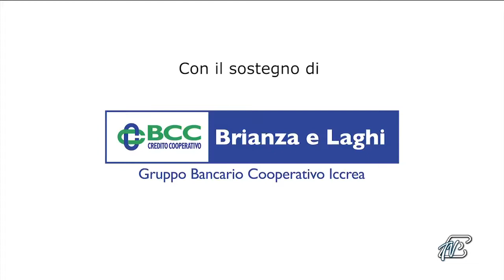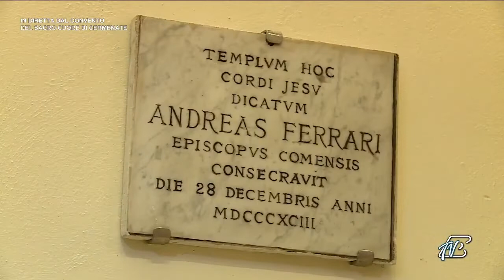05 dicembre 2021, II domenica di Avvento dal Convento del Sacro Cuore in Cermenate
II DOMENICA DI AVVENTO – ANNO C

Antifona
Popolo di Sion, il Signore verrà a salvare i popoli
e farà udire la sua voce maestosa
nella letizia del vostro cuore. (Cf. Is 30,19.30)

Non si dice il Gloria.

Colletta
Dio grande e misericordioso,
fa’ che il nostro impegno nel mondo
non ci ostacoli nel cammino verso il tuo Figlio,
ma la sapienza che viene dal cielo
ci guidi alla comunione
con il Cristo, nostro Salvatore.
Egli è Dio, e vive e regna nei secoli dei secoli

Prima Lettura
Dio mostrerà il suo splendore a ogni creatura.
Dal libro del profeta Baruc
Bar 5,1-9

Deponi, o Gerusalemme,
la veste del lutto e dell'afflizione,
rivèstiti dello splendore della gloria
che ti viene da Dio per sempre.
Avvolgiti nel manto della giustizia di Dio,
metti sul tuo capo il diadema di gloria dell'Eterno,
perché Dio mostrerà il tuo splendore
a ogni creatura sotto il cielo.
Sarai chiamata da Dio per sempre:
«Pace di giustizia» e «Gloria di pietà».
Sorgi, o Gerusalemme, sta' in piedi sull'altura
e guarda verso oriente; vedi i tuoi figli riuniti,
dal tramonto del sole fino al suo sorgere,
alla parola del Santo, esultanti per il ricordo di Dio.
Si sono allontanati da te a piedi,
incalzati dai nemici;
ora Dio te li riconduce
in trionfo come sopra un trono regale.
Poiché Dio ha deciso di spianare
ogni alta montagna e le rupi perenni,
di colmare le valli livellando il terreno,
perché Israele proceda sicuro sotto la gloria di Dio.
Anche le selve e ogni albero odoroso
hanno fatto ombra a Israele per comando di Dio.
Perché Dio ricondurrà Israele con gioia
alla luce della sua gloria,
con la misericordia e la giustizia
che vengono da lui.

Salmo Responsoriale
R. Grandi cose ha fatto il Signore per noi.
Quando il Signore ristabilì la sorte di Sion,
ci sembrava di sognare.
Allora la nostra bocca si riempì di sorriso,
la nostra lingua di gioia. R.

Allora si diceva tra le genti:
«Il Signore ha fatto grandi cose per loro».
Grandi cose ha fatto il Signore per noi:
eravamo pieni di gioia. R.

Ristabilisci, Signore, la nostra sorte,
come i torrenti del Negheb.
Chi semina nelle lacrime
mieterà nella gioia. R.

Nell'andare, se ne va piangendo,
portando la semente da gettare,
ma nel tornare, viene con gioia,
portando i suoi covoni. R.

Seconda Lettura
Siate integri e irreprensibili per il giorno di Cristo.
Dalla lettera di san Paolo apostolo ai Filippési
Fil 1,4-6.8-11

Fratelli, sempre, quando prego per tutti voi, lo faccio con gioia a motivo della vostra cooperazione per il Vangelo, dal primo giorno fino al presente. Sono persuaso che colui il quale ha iniziato in voi quest'opera buona, la porterà a compimento fino al giorno di Cristo Gesù.
Infatti Dio mi è testimone del vivo desiderio che nutro per tutti voi nell'amore di Cristo Gesù. E perciò prego che la vostra carità cresca sempre più in conoscenza e in pieno discernimento, perché possiate distinguere ciò che è meglio ed essere integri e irreprensibili per il giorno di Cristo, ricolmi di quel frutto di giustizia che si ottiene per mezzo di Gesù Cristo, a gloria e lode di Dio.

Alleluia, alleluia.

Preparate la via del Signore,
raddrizzate i suoi sentieri!
Ogni uomo vedrà la salvezza di Dio! (Lc 3,4.6)

Alleluia.

Vangelo
Ogni uomo vedrà la salvezza di Dio!
Dal Vangelo secondo Luca
Lc 3,1-6

Nell'anno quindicesimo dell'impero di Tiberio Cesare, mentre Ponzio Pilato era governatore della Giudea, Erode tetràrca della Galilea, e Filippo, suo fratello, tetràrca dell'Iturèa e della Traconìtide, e Lisània tetràrca dell'Abilène, sotto i sommi sacerdoti Anna e Càifa, la parola di Dio venne su Giovanni, figlio di Zaccarìa, nel deserto.
Egli percorse tutta la regione del Giordano, predicando un battesimo di conversione per il perdono dei peccati, com'è scritto nel libro degli oracoli del profeta Isaìa:
«Voce di uno che grida nel deserto:
Ogni burrone sarà riempito,
ogni monte e ogni colle sarà abbassato;
le vie tortuose diverranno diritte
e quelle impervie, spianate.

Sulle offerte
Guarda con benevolenza, o Signore,
alle preghiere e al sacrificio
che umilmente ti presentiamo:
all’estrema povertà dei nostri meriti
supplisca l’aiuto della tua misericordia.

osserva la gioia che ti viene da Dio. (Bar 5,5; 4,36)

Saziati del cibo spirituale, o Signore,
a te innalziamo la nostra supplica:
per la partecipazione a questo sacramento,
insegnaci a valutare con sapienza i beni della terra
e a tenere fisso lo sguardo su quelli del cielo.